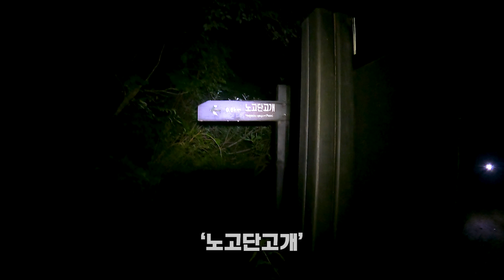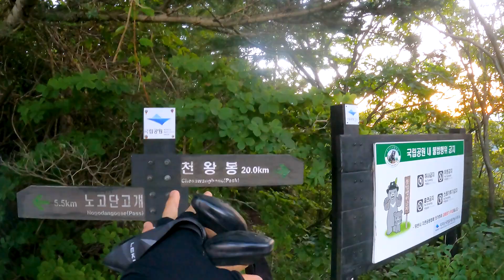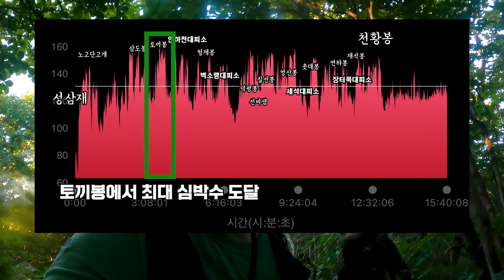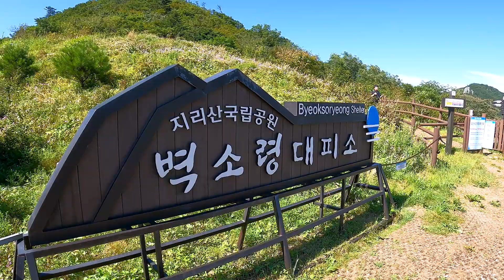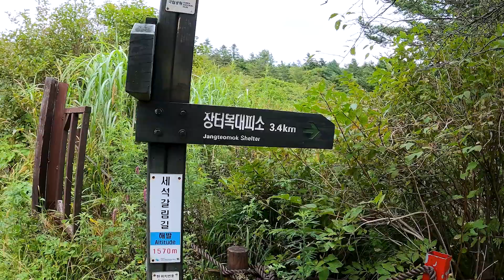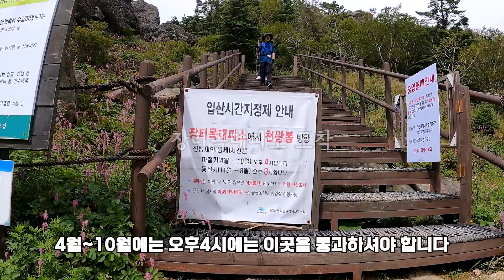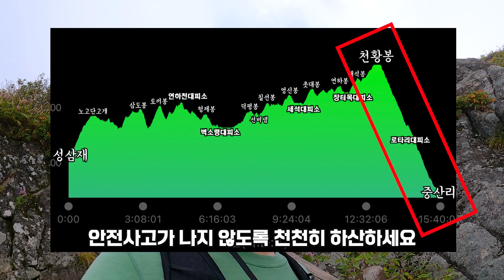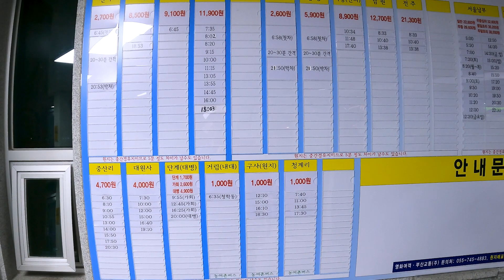지리산 무박 성중종주 / 성삼재 - 중산리 33.5km 종주가 처음이신 분들 꼭 보시고 완주하세요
지리산 종주 를 위해서 대중교통을 이용했습니다.
동서울터미널에는 성삼재로 가는 버스가 매일 23시에 배차 됩니다.
금요일에서 토요일로 넘어가는 심야에는
22:45분~23시까지 5분 간격으로 배차됩니다.

갈 때는 동서울터미널을 이용했고
올 때는 원지터미널에서 남부터미널로 오는 버스를 탔습니다.
종주하시기 전에 이동수단 시간을 잘 확인하시는 게 좋겠습니다.

영상에는 지리산 무박 성중종주 를 위한 팁이 담겨있습니다.
팁과 함께 자신의 체력 상태가 어떤 지를 먼저 점검하는 시간은 기본이고 꼬옥 필요한 단계라고 생각합니다.
종주도 좋지만 건강을 해치는 산행은 어떤 형태든 바람직하지 않다고 생각됩니다.

평소에 걷는 속도와 원거리를 걸었던 기록등을 잘 고려해서 종주하시면 되겠습니다.
하산할 수 있는 경로는 계속 나오니까...일단은 좀 걸어보시는 것도 좋은 방법이겠습니다.
완주를 했을 때의 뜨거움을 여러분들께서 꼬옥 느껴보셨으면 좋겠습니다.